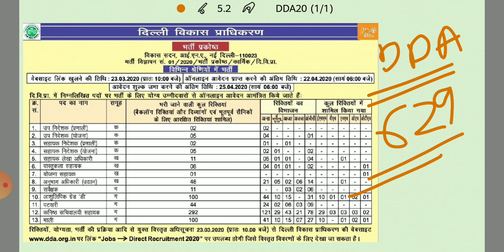DDA RECRUITMENT 2020 || Short Notification